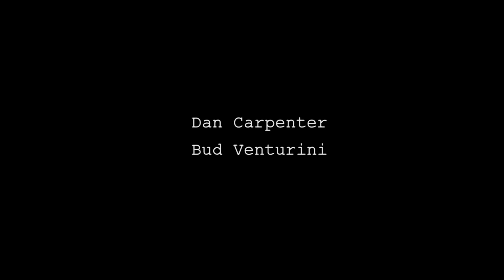The Secretary to the Secretary of the Department of Bureaucracy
Someone tries to do something and fails miserably.

Starring:
Dan Carpenter and Bud Venturini

Crew:
Steve Fredericks
Cody Reanu
Danielle Gero

Written and Directed:
Andrew Sheldon